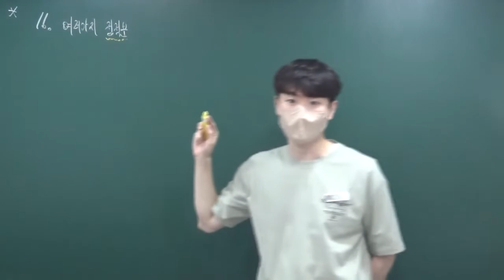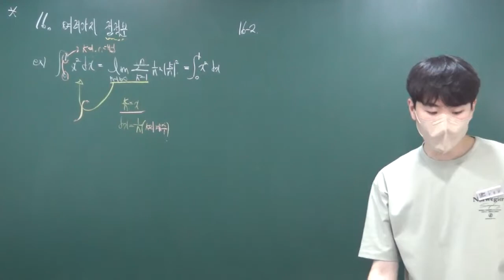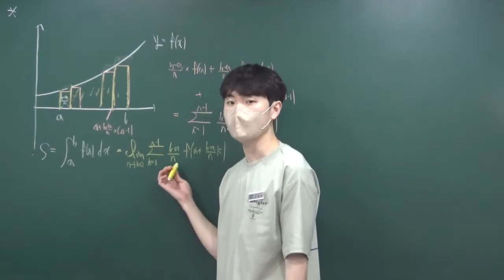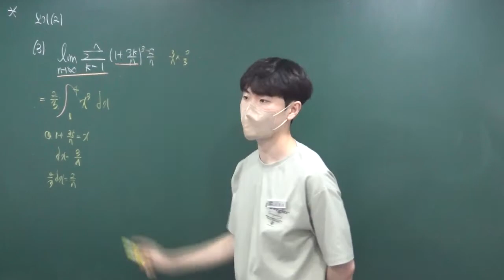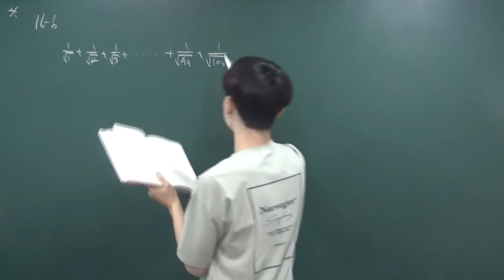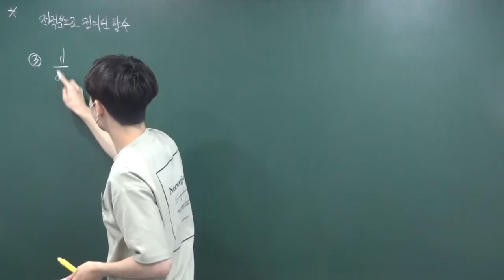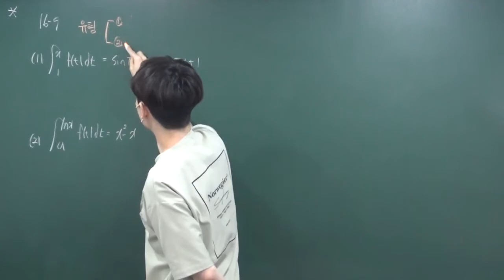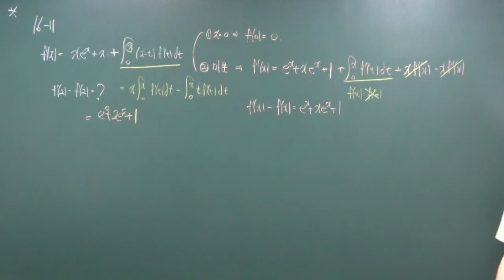미적분반 16 정적분의 여러가지 계산